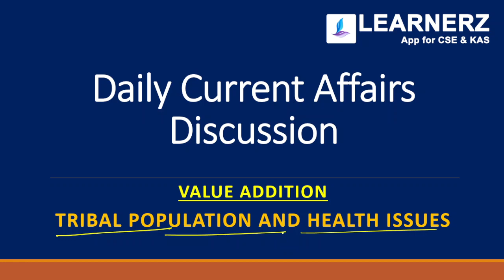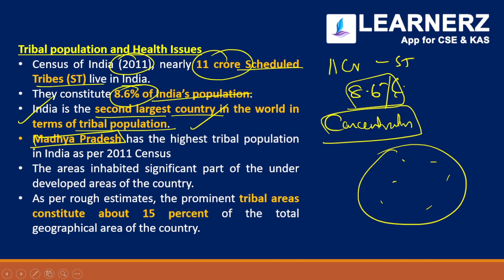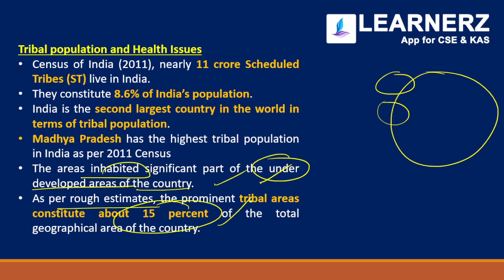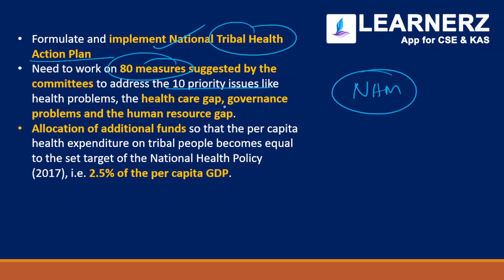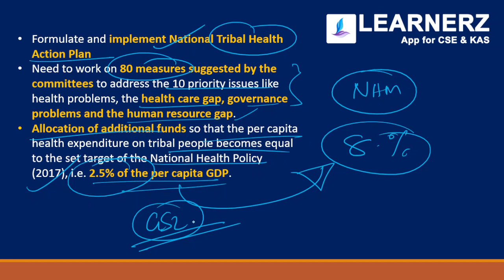Tribal population and Health Issues | Civil Service Malayalam | UPSC CSE IAS KAS | Learnerz